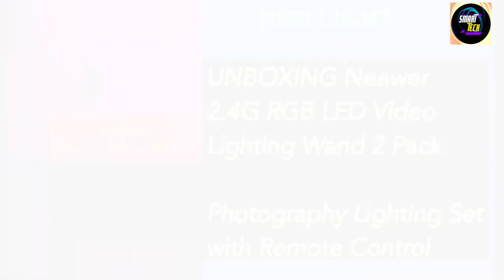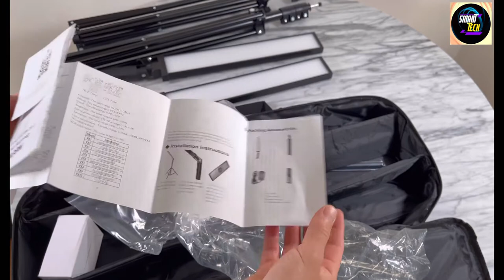Unboxing Neewer 2.4G RGB LED Video Lighting Wand 2 Pack Photography Lighting Setwith Remote Control